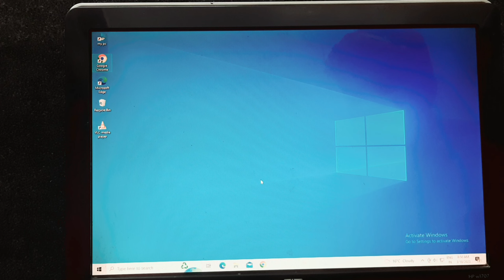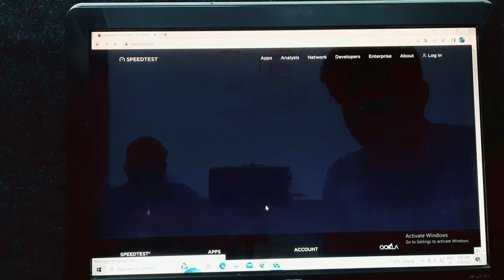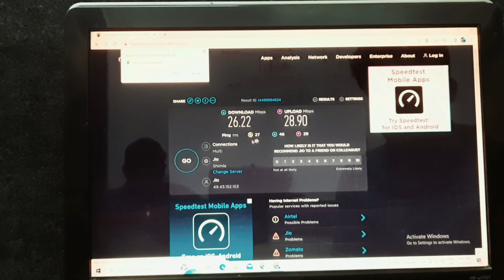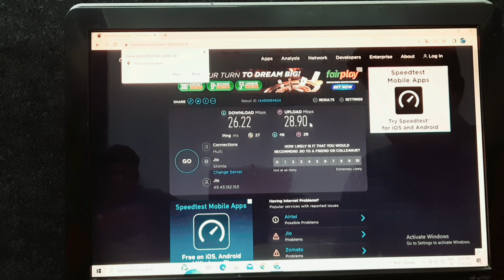jio fiber 5G speed test | jio wifi download or upload speed dekho lo